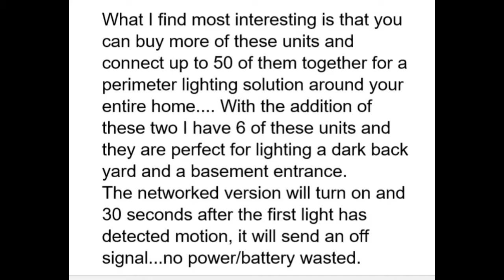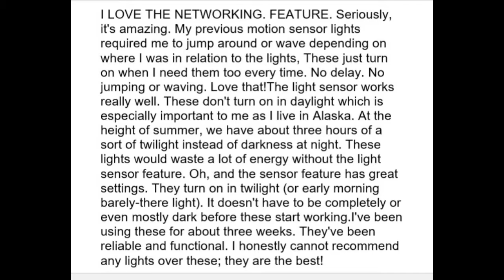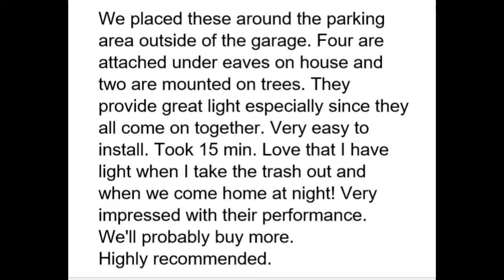Mr Beams MBN346 Networked LED Wireless Motion Sensing Spotlight System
NetBrightTM technology enables networked lights to communicate with each other, so when one light detects motion it can instantly activate lights on the same network.  Read more by visiting the link. Thanks.